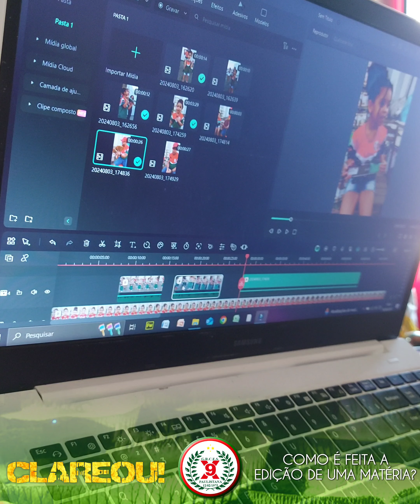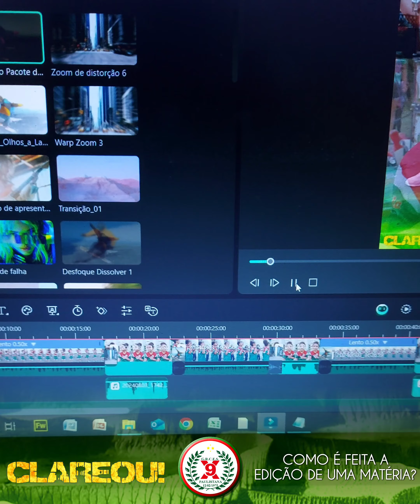💻🎬 VOCÊ SABE COMO SÃO EDITADAS AS NOSSAS MATÉRIAS? 🎬💻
Nesse vídeo, mostrando de uma forma simples e objetiva, como funciona uma edição básica de uma matéria da nossa escola.

Assista e comente.

Leandro Nascimento